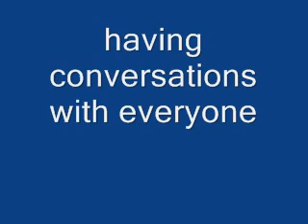my made up songs- having conversations with everyone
This is a song that I made up.  I made the music, lyrics, and singing

here are the lyrics:

I must say that that I am not alone
just a human being that is grown
I'm like a soldier that is standing tall
willing to talk to all
let me say that I may
want to stay on my way
the path that leads to life

having conversations with everyone
learning all the things from someone
someone who cares
depending on he who shares
if we just talk we'll get there
we will never play that truth dare
the more unity
the better we will be
learning from mistakes
the better our handshakes

I have got friends and I am not aware
maybe I didin't know that they care
when I see you and you are so polite
it's like you turn on a whtie light

oh my oh my glory hallelujiah
oh sing it with me now now